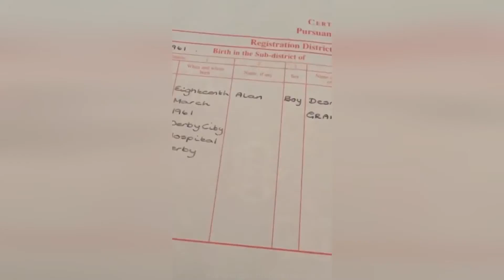Grandad 'dumbfounded' after birth certificate reveals he's spelt his name wrong his entire life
A GRANDAD was left 'dumbfounded' after his birth certificate revealed he’s been spelling his name wrong his entire life.

Allan Grainger’s family were left in stitches on Saturday (30 JUL) after discovering the 61-year-old's birth certificate and finding out he is officially named "Alan".

The factory worker from Derbyshire was in disbelief as he and his parents have been spelling his name with the extra two 'L's' his whole life.

And all of his official paperwork over the years - including his wedding certificate and driving licence - have all had the father-of-two's name down as Allan.

The father-of-two even has two tattoos of his name on his body - one across his hand and the other on his arm - both with the added 'L'.